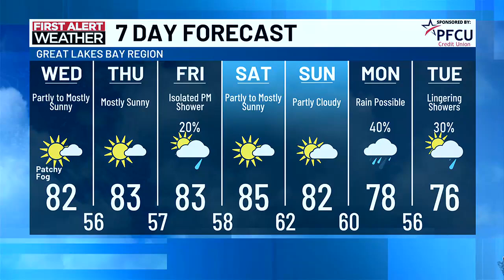TV5 News Update: Tuesday evening, Sept. 17